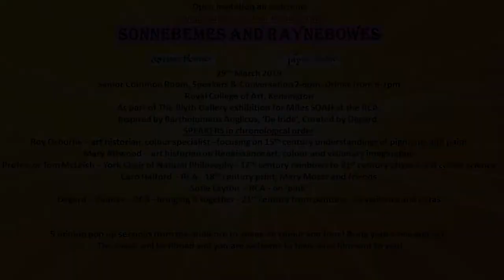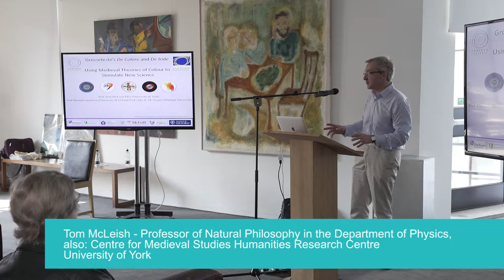Professor Tom McLeish at Colour Through Time Symposium RCA March 2019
Continuing the extraordinary research into colour and the rainbow, Tom gives an incredible talk on colour science and colour theory from the physicists//natural philosopher's perspective